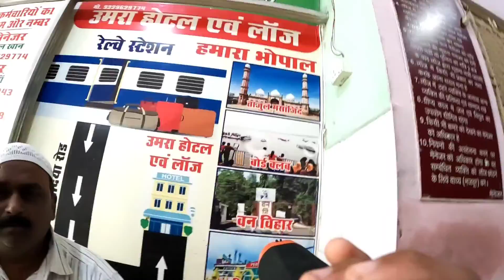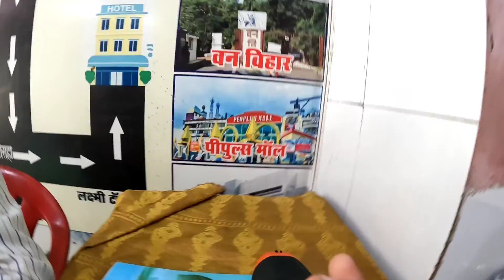Peoples Mall - 7 Wonders Place 🥱 | Part 1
MY FIRST VLOG ❤❤ || MY FIRST VIDEO ON YOUTUBE

my first vlog viral kaise Kare my first blog 1st blog My first vlog viral My First Vlog My first vlog My first vlog viral my first channel my first vlog on youtube Hashtags